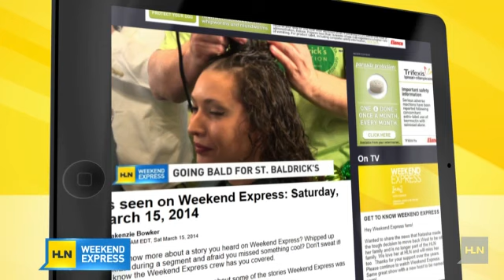Magical night at Legoland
LEGOLAND and its parent company's charity, Merlin's Magic Wand, celebrated the opening of their 100th attraction in a big way!